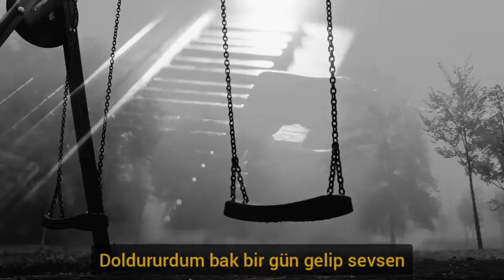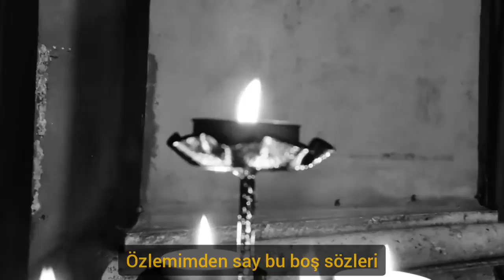Ulaş Aydın / Benzerin Yok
Onair Sahne

Kaldırımlardan düşmem gerek bazen
Kandırılmaktan bünyem denek farem
Korkuluklardan perdem gelip görsen
Doldururdum bak bir gün gelip sevsen

Ama yok (ederi )
Yok ( derdimin )
Yok ( dermanı )
Yok

Kor düşlerim kor,
düşledim yok,
benzerin yok

Kon, omzuma kon,
Yoluma koy engeller koy
Kor, kor düşlerim kor
Yok, yok benzerin yok

Bastırılmış bak bu pis hislerim
Gözlerinden alsam şu kinleri
Özlemimden say bu boş sözleri
Düzlemim senken sense düzledin

Ana akımın görmezden gelmekte ısrar ettiği, sanki 2-3 kişiden oluşan bir sektörmüş gibi ISRARLA aynı isimlerin dönüp durduğu böylesi seçimsiz bir ortamda;

“Size dayatılanları değil, seçtiğiniz müziği dinleyin” dedik ve Onair Sahne müzik paylaşım platformu olarak çıktık yola.

Dayatılan ve birbirinin aynı olan, üstelik müzik adı altında pazarlanan şarkılardan kendimizi soyutlayıp, ruhumuzu arındırıp, nefes aldığımızı hissettiğimiz alternatif şarkıların daha çok seveni olsun, daha çok bilinsin / dinlensin istedik.

Öyle sanıldığı gibi az değiliz biliyoruz ve sevdiğimiz müzikleri dinletebildiklerimiz arttıkça, çığ gibi büyüyecek yeni bir müzik yolunu hep birlikte açacağız, biz yürekten inanıyoruz…